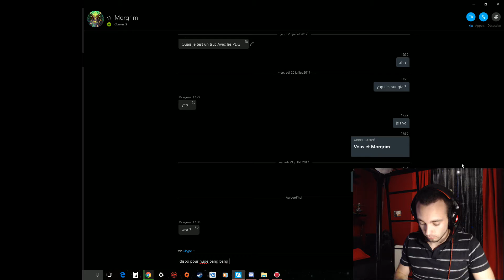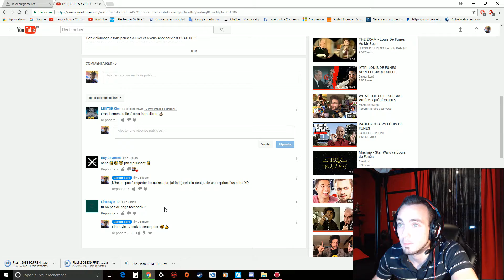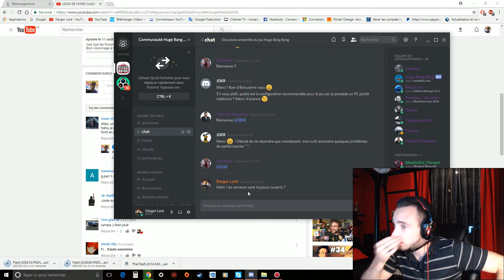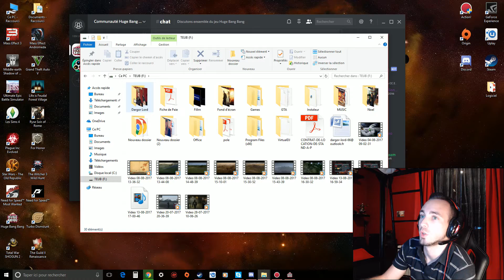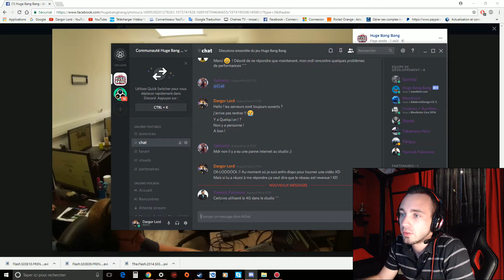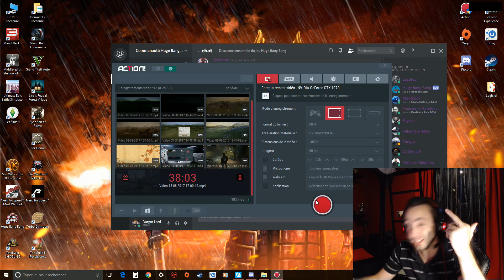PLAGUE ? C'EST UNE BLAGUE ?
Oyé Oyé les Pommé(e)s du Web ! Vue que Huge Bang Bang était en panne il a bien fallut que je me rattrape ! Et sur un jeu de merde en plus !